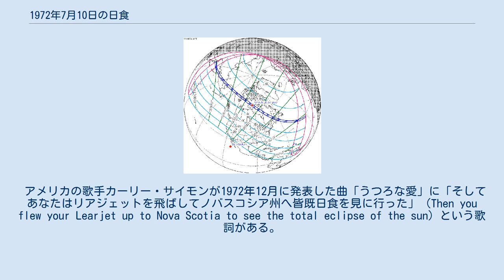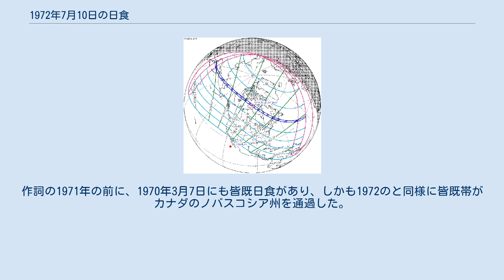1972年7月10日の日食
1972年7月10日の日食は、1972年7月10日に観測された日食である。
ソ連、アメリカのアラスカ州、カナダで皆既日食が観測され、北アメリカのほとんどとその周辺の一部で部分日食が観測された。
 皆既帯が通過した、皆既日食が見えた地域はソ連（現在のロシアに属する）のサハリン島（樺太）北東端のごく一部、カムチャッカ州北西部（現在のカムチャツカ地方に属する）、コリャーク管区（現在のカムチャツカ地方に属する）、マガダン州東部（現在のチュクチ自治管区に属する）（現地時間7月11日）、アメリカのアラスカ州北部、カナダのユーコン準州北部、ノースウエスト準州（一部は現在のヌナブト準州に属する）、ケベック州、ニューブランズウィック州北東部、プリンスエドワードアイランド州、ノバスコシア州中東部だった。
皆既食の最大はカナダノースウエスト準州キーワティン地域にあった（現在のヌナブト準州キヴァリク地域に属する）。
 また、皆既日食が見えなくても、部分日食が見えた地域は日本北海道の大部分（渡島半島を除く）、中国黒竜江省極東端、北西ハワイ諸島北西部、ソ連北部の沿岸部と北東部（現在のロシア北極海沿岸とシベリア北東部の約半分、エストニア北西部）、北部アメリカ、中央アメリカ北東部とカリブ海地域、南アメリカのアマゾン熱帯雨林の北にある部分、北ヨーロッパ、西ヨーロッパ中北部、中央ヨーロッパ北西部、イベリア半島北西部、アゾレス諸島、マデイラ諸島、カナリア諸島西部。
そのうち北アメリカとヨーロッパでは主に現地時間の7月10日に日食が見え、アジアでは主に7月11日に見えた。
 現在のロシア科学アカデミーの前身であるソ連科学アカデミーはマガダン州アナディリ湾沿岸のルスカヤコシカ（現在のロシアチュクチ自治管区に属する）で皆既日食を観測した。
良い天気に恵めれ、観測隊はコロナの写真を撮り、偏光観測をし、その構造と物理的特徴について研究した。
カナダのノバスコシア州では雲の影響で日食が見えなかった。
また、アメリカニューヨークからは850人の乘客を乗せたクルーズ船が北大西洋に航行し、乗客は皆既日食を観測した。
多くの科学家も船で研究をし、一部は気象学と海洋学などのセミナーを開催した。
ほとんどの乘客がセミナーに参加した。
 アメリカの歌手カーリー・サイモンが1972年12月に発表した曲「うつろな愛」に「そしてあなたはリアジェットを飛ばしてノバスコシア州へ皆既日食を見に行った」（Then you flew your Learjet up to Nova Scotia to see the total eclipse of the sun）という歌詞がある。
作詞の1971年の前に、1970年3月7日にも皆既日食があり、しかも1972のと同様に皆既帯がカナダのノバスコシア州を通過した。